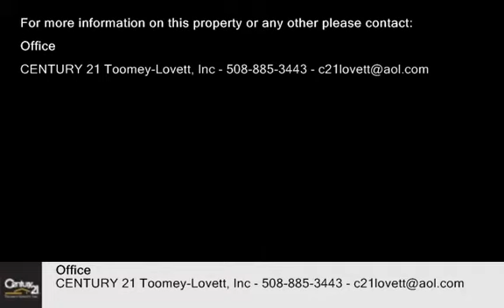Single-Family Home - Ware, MA 01082 - 27 Highland St - For Sale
This home has been very well maintained, semi private lot, and just waiting for loving family.  Newer furnace,oil tank, roof, and 100 amp circuit breaker box. The chimney rebuilt 5 years ago. Hardwood floors under carpet on 1st floor. Large living room w/fireplace, lots of windows and L cove. Back enclosed porch was turned into large storage closet.  Windows are older, but have aluminum storms. Nice treed lot. Nice front and side covered porches. Nice area and walking distance to quaint Park